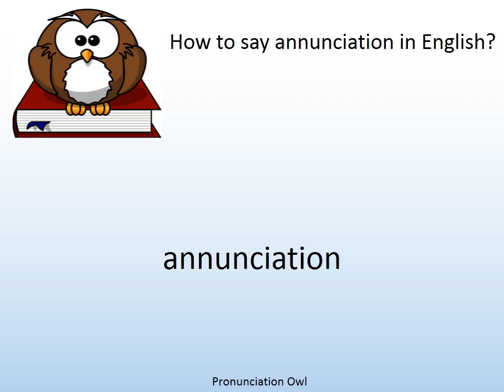How to say annunciation in English? - Pronunciation Owl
How to say annunciation in English? Learn the pronunciation of annunciation!